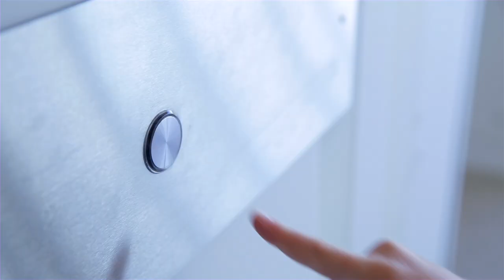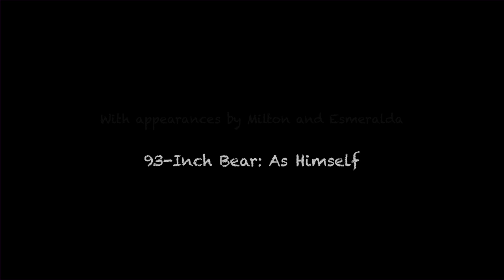The 93-Inch Bear & Me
Need a Hug? Just go for it with this lovable oversized jumbo bear! A lifetime of love and companionship awaits you with this soft, cuddly friend. Squeeze Away!!!

The 93-Inch Plush Bear is available on Costco.com and in your local Costco warehouse.